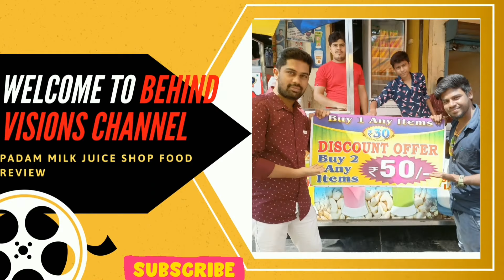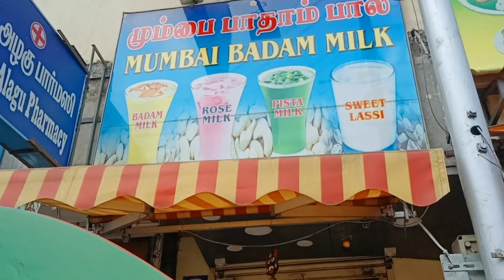TRICHY FAMOUS BADAM MILK IN TRICHY| BOMBAY ENERGY BADAM MILK | BUY ANY TWO 50RS ONLY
Address:
Bombay badam milk
kanjan kari virunthu hotel opposite
Trichy Central Bustand
Trichy- 2